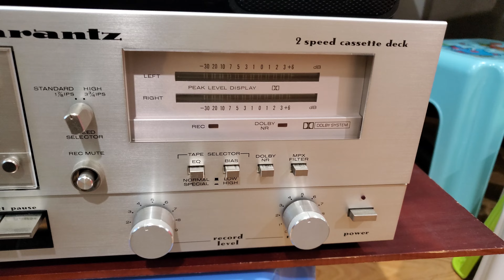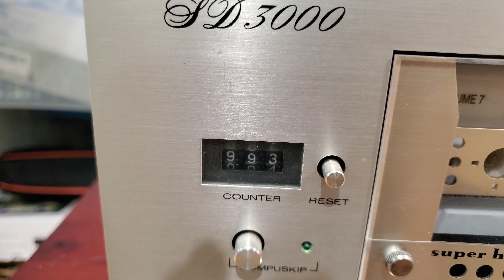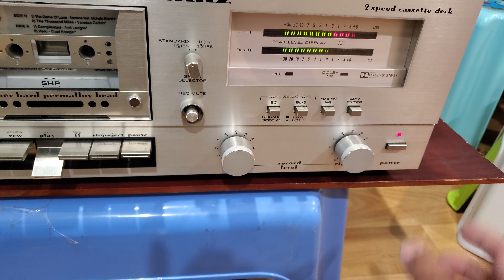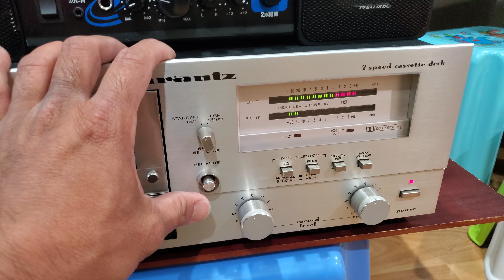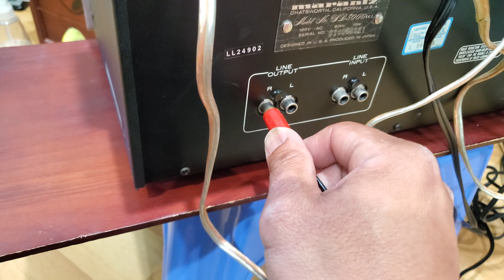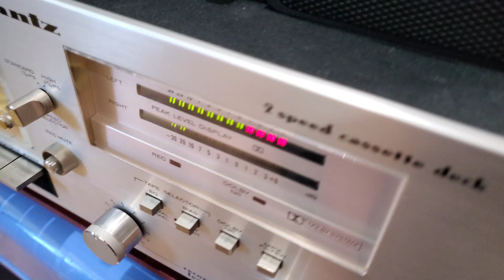MARANTZ SD3000 2 SPEED CASSETTE DECK